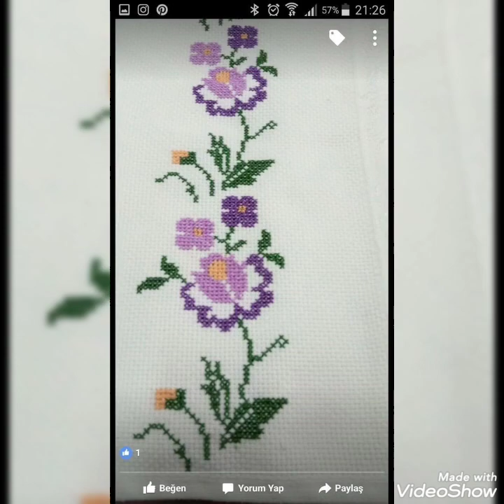Very Attractive And Beautiful New Cross Stitch Patterns For Everything